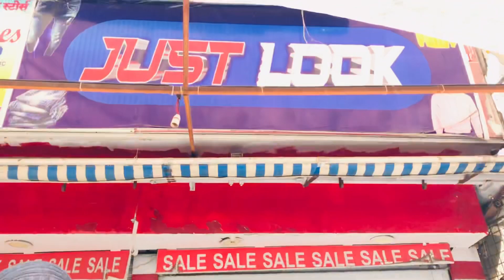Justlook Colaba | Branded Clothes In Cheap Price | H&M T-shirts just at 199₹😱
Heiii wasupp everyone!
I hope your doing good & well
Today im back again with a brand new video

Shop Address : Colaba Market , Indumati sakrikar Marg, Near antique Hotel, Mumbai - 40005

Your Quries:
Justlook colaba
Justlook collection
Justlook shop Mumbai
Justlook branded clothes
Justlook wholesale

Thank uh soo much for watching this video